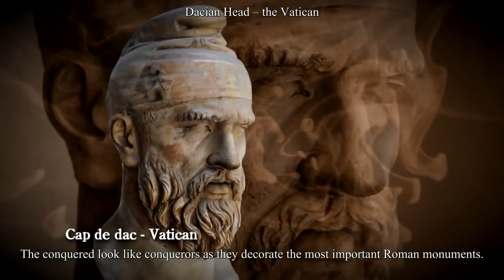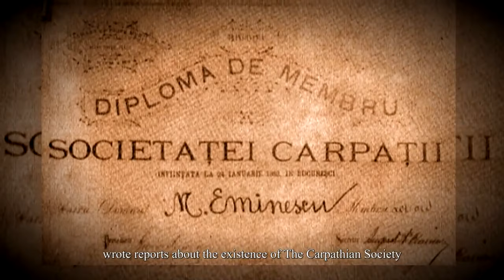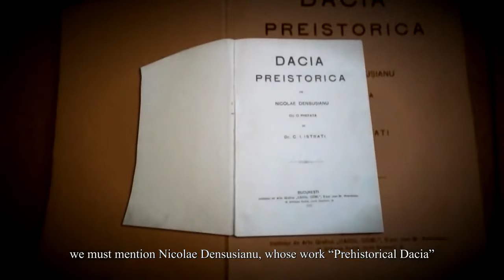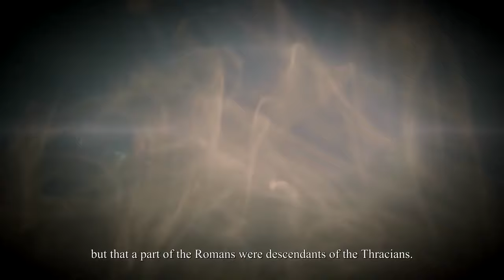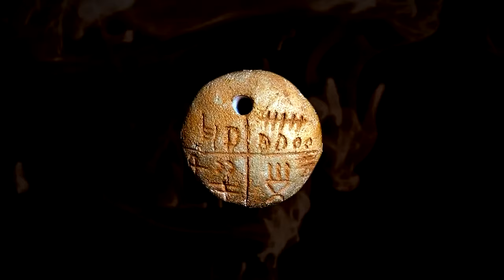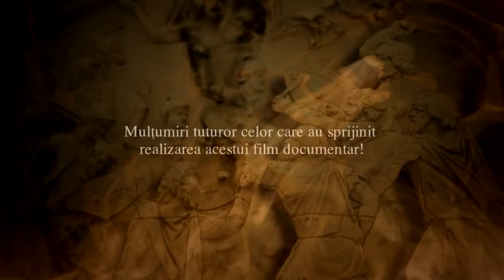Ancient History Documentaries - The Dacians Romania's ancestors Ancient Dacia documentary